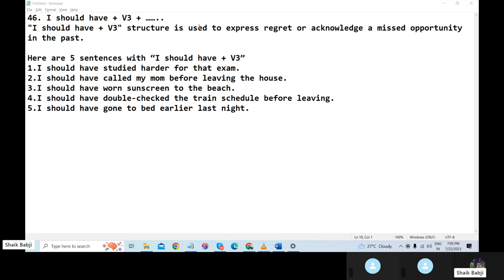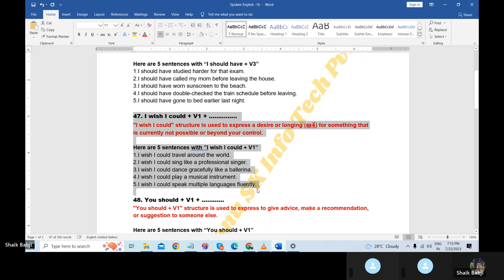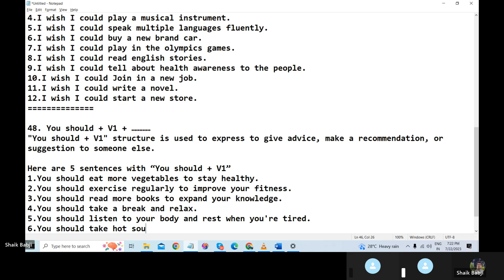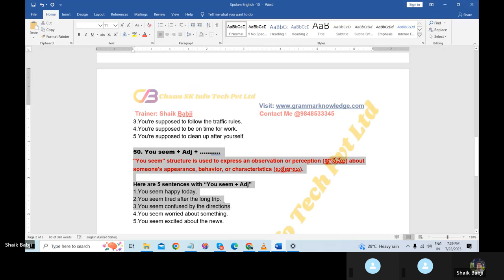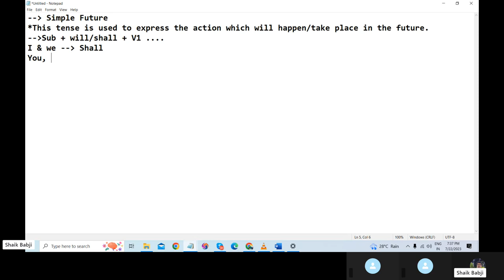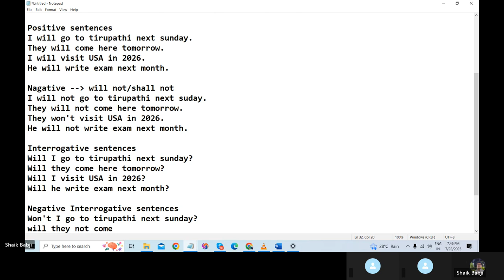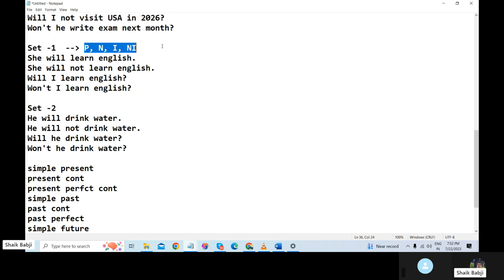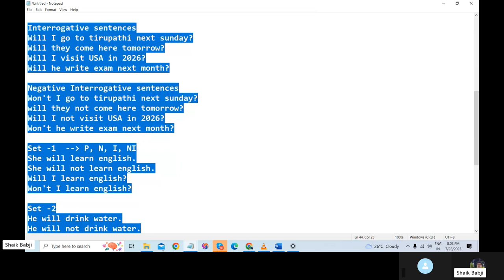25 Days Spoken English Classes in Telugu Day -10 | Improve Your English Speaking Skills In Telugu